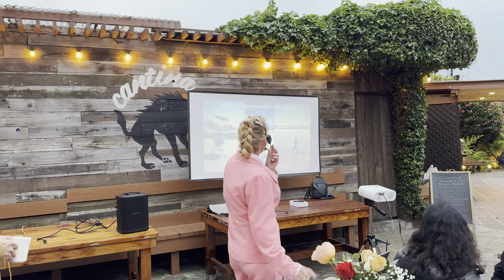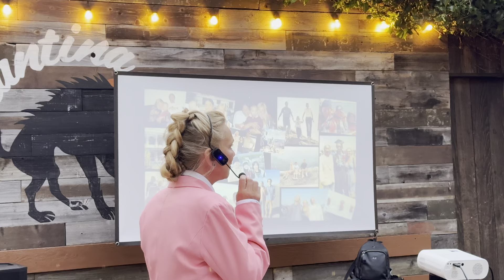Presentation rehearsal Jasper and Lizz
From a parents perspective